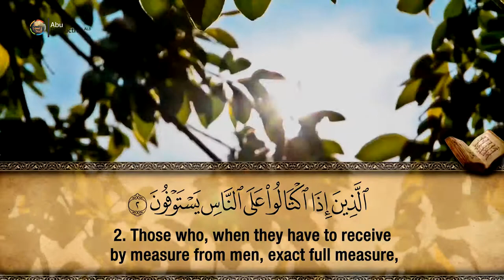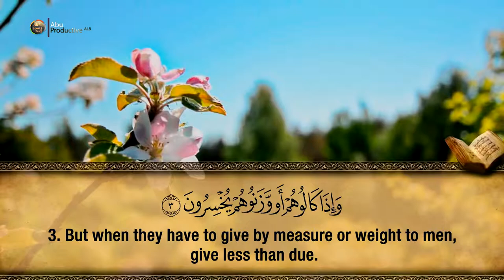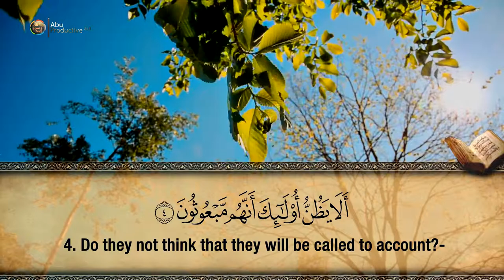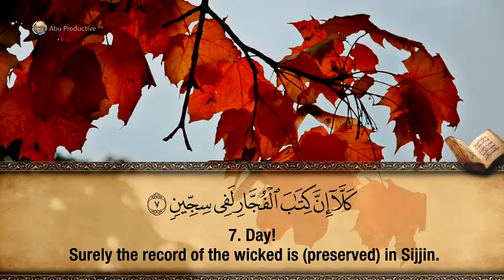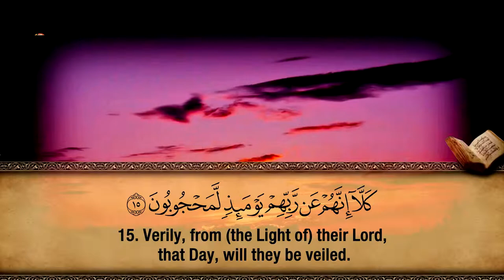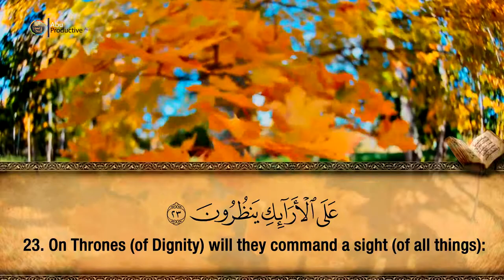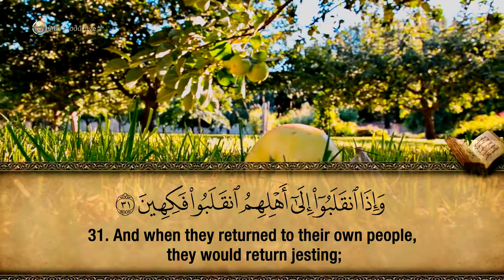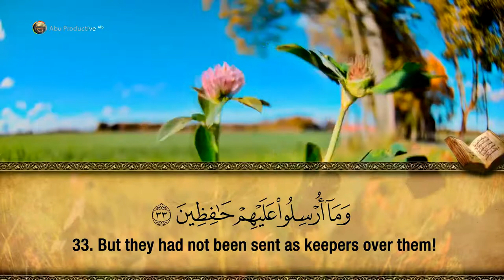83. Surah Al-Mutaffifin - Hfz. Muzafer Ramadani